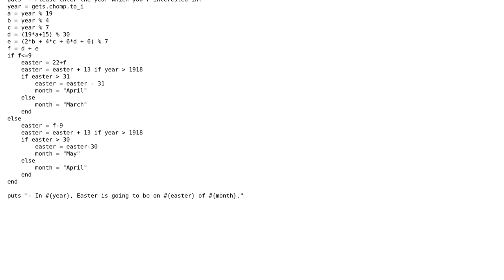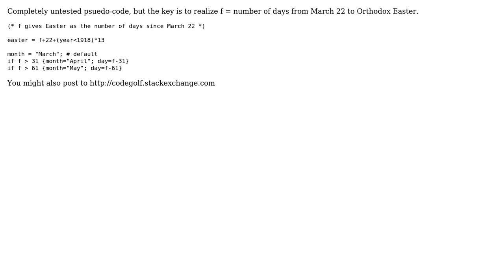Orthodox Easter calculator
With thanks & praise to God, and with thanks to the many people who have made this project possible! You are responsible for your own actions.